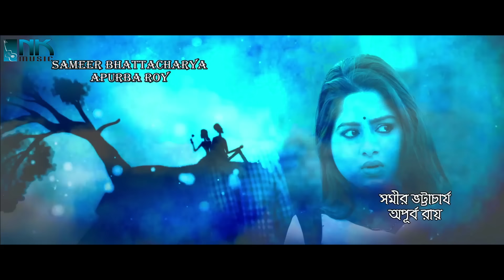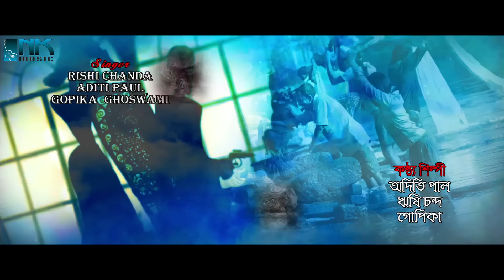Bengali 2016 Movie Song | Sathiya Female Version | TITLE SONG | Gopika Goswami | VIDEO SONG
Presenting You The New Bengali Full Song - Sathiya ( Female Version ) The New Bengali Movie " SATHIYA" directed by Shiv Bubun Chatterjee .

✦ Song : Sathiya ( Female Version )
✦ Movie : Sathiya
✦ Star Cast : Anirban, Ipsita
✦ Singers : Gopika Goswami
✦ Music Director : Rishi Chanda
✦ Lyrics :  Priyo Chattopadhay
✦ Music On  : N.K.Music & Studio Pvt Ltd.
✦ Director : Shiv Bubun Chatterjee.
✦ Production house : Parth Entertainment.